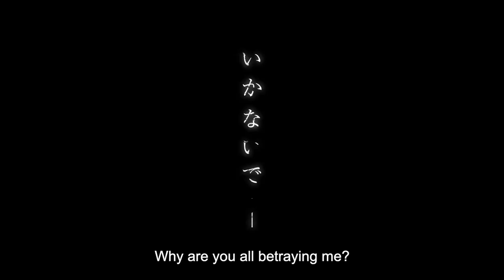Fruits Basket Season 3 Official Trailer English Subbed